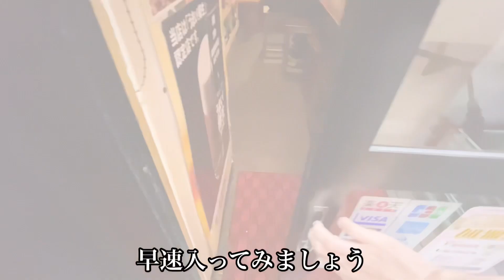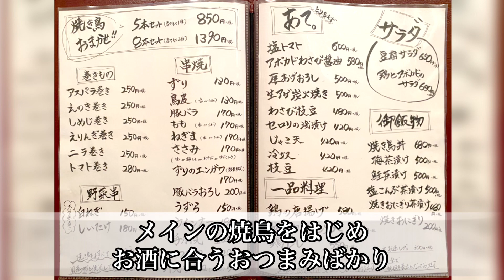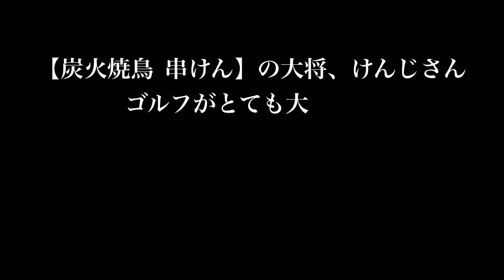ささみの常識を超える焼き鳥！しっとりジューシーで美味過ぎた 〜炭火焼鳥 串けん〜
大分市中央町にあるお店を紹介していきます！

今回ご紹介するお店は…

【炭火焼鳥  串けん】さん！

焼鳥はもちろん他の一品も美味しすぎてお酒が止まらない⁈
可愛い看板娘もいるので盛り上がる事間違いなしっ！

〒870-0035
大分県大分市中央町1丁目4-13

=前回のお店紹介=